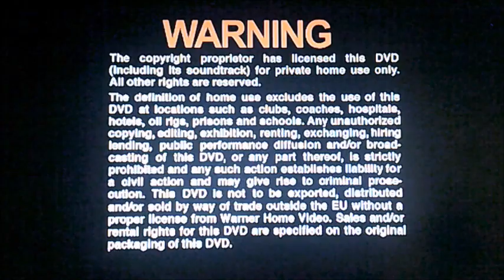DVD Closing to The Barkleys of Broadway UK DVD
This is the DVD Closing to The Barkleys of Broadway UK DVD!